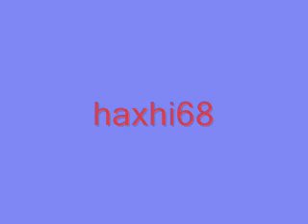Bajrushi me Hajdarin Kënga Moj Kosovë moj Bukuroshe